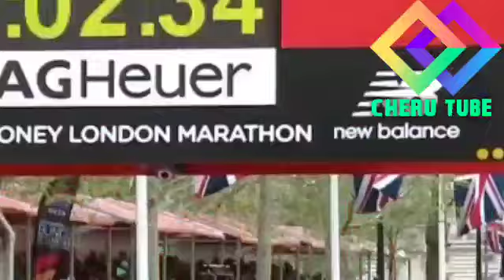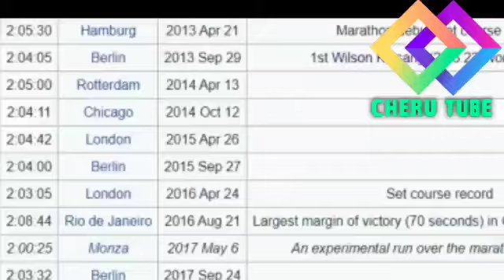london maraton አለም በጉጉት የሚጠበቀዉ የለንደን ማራቶን kenenisa bekele vs kipchoge የማራቶን ሪከርድ ባለቤቶች ማን የሸንፍ ይሆን?